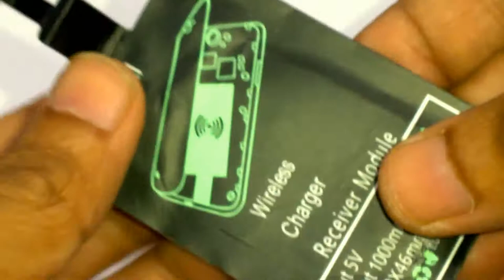Wireless Charger & Receiver Disassembly - What's Inside?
Wireless charger and receiver disassembly. What's inside a smartphone wireless charger. |